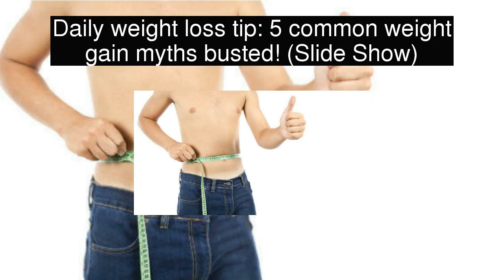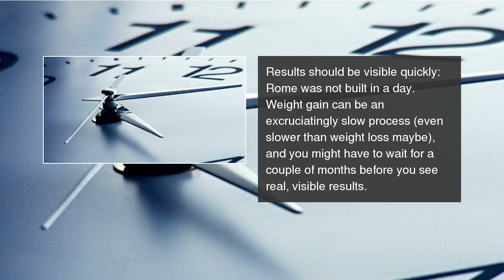Daily weight loss tip 5 common weight gain myths busted! (Slide Show)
Check your facts and don't believe the myths that are keeping you away from your goal. Daily weight loss tip: 5 common weight gain myths busted! (Slide Show)